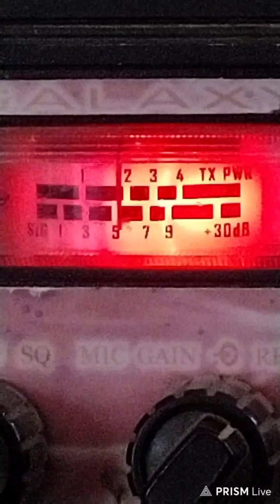132 scarecrow,316 on the island,228 Oregon state